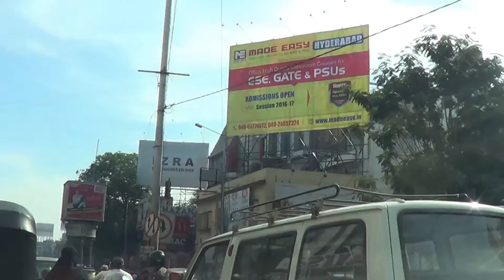Gunfoundry-Abids-Hyderabd-Because of Metro Rail-Present Position as on 19.02.2016